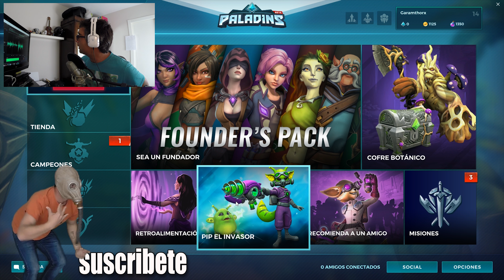Paladins |EPIC TORVALD| Tanke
Os dejo con Torvald mi tanque preferido del paladins, saludos.